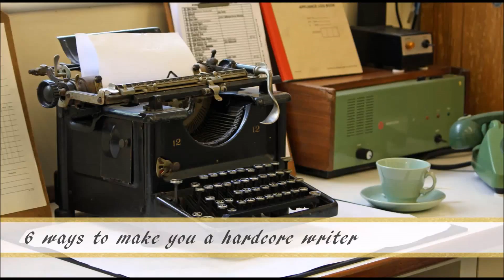6 ways to make you a hardcore writer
A bit of a speedrap of some core abilities and things to keep in mind when you want to write something the HARDCOREZ WAYZ. Or zomething. I'm not good at overselling myself :)

via Freesound.org